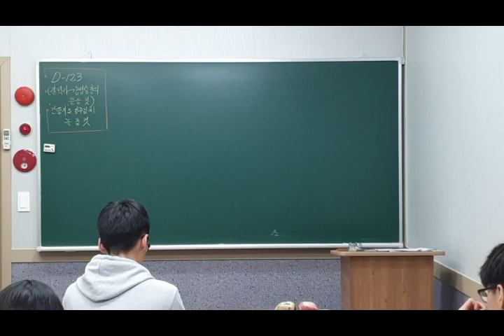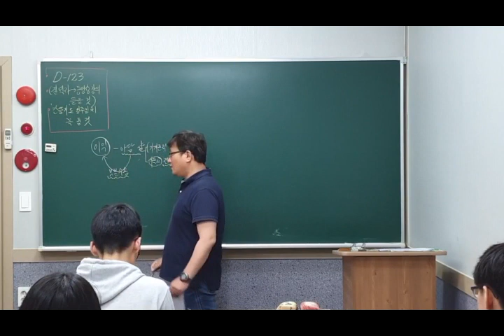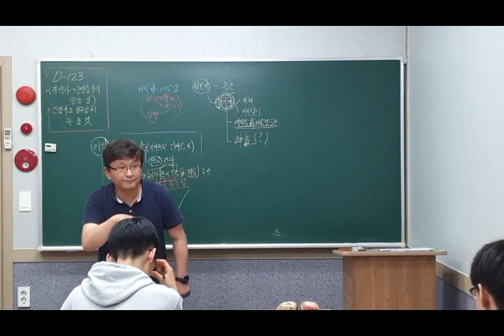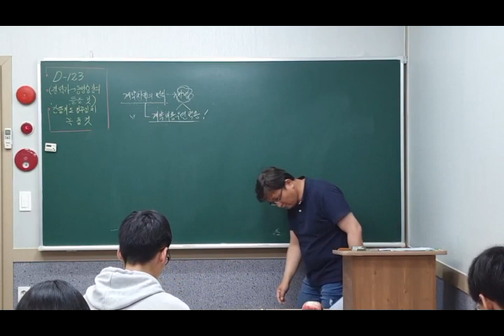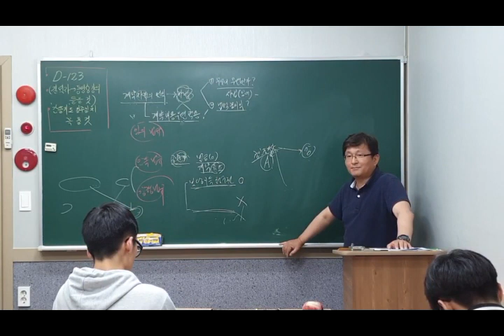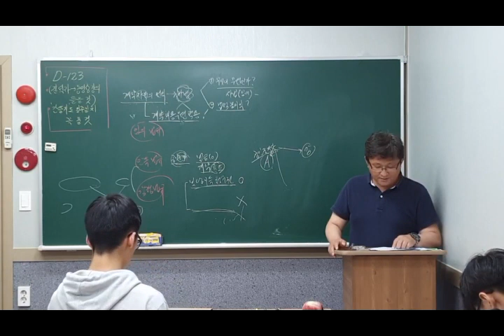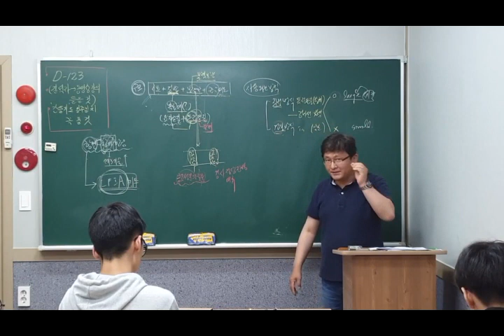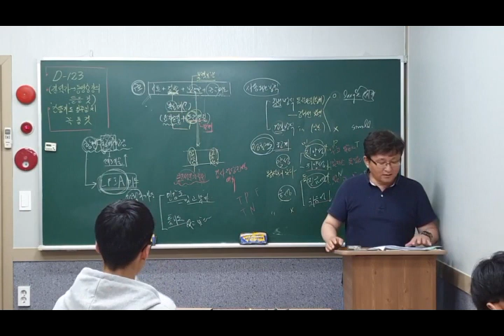2019학년도 6평